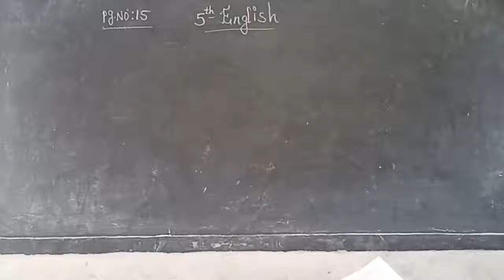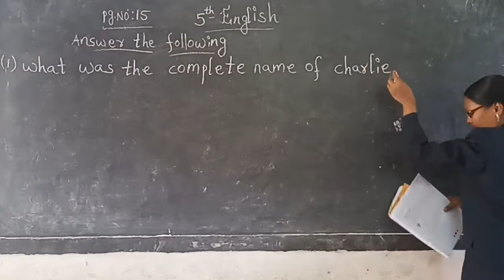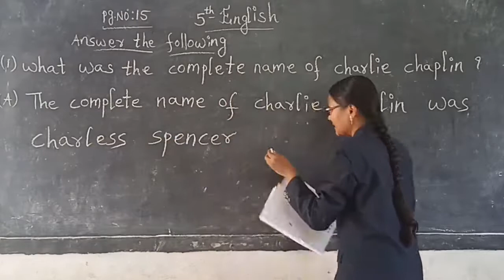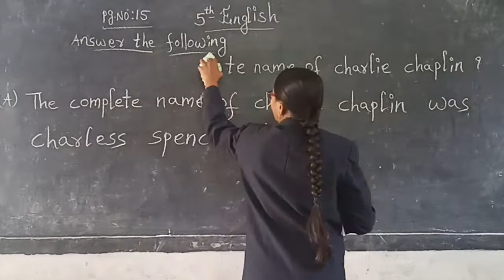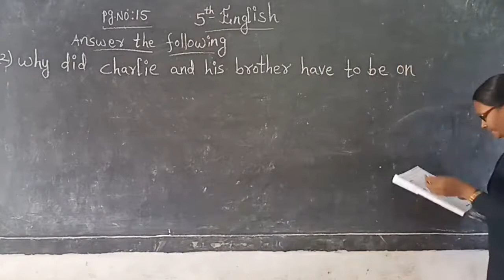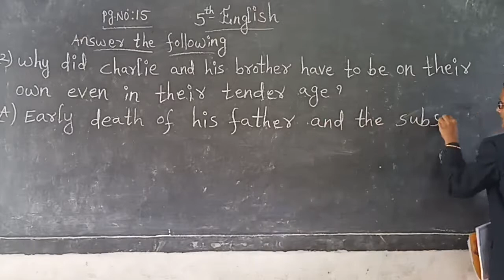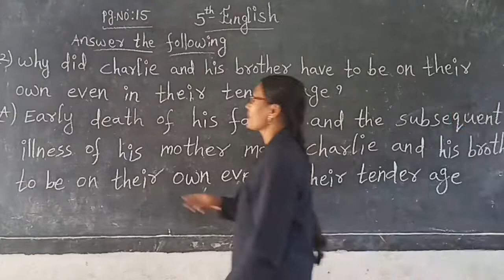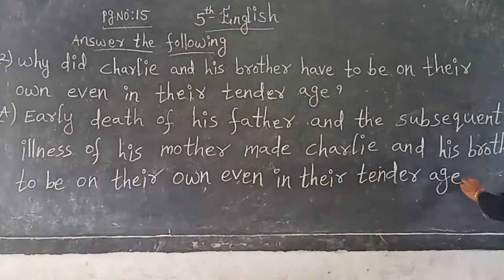Online For Class-5, Subject-English, Topic -The Little Tramp, Part - 3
Greenwood EM School - Mahadevpur, Online For Class-5, Subject-English, Topic -The Little Tramp, Part - 3